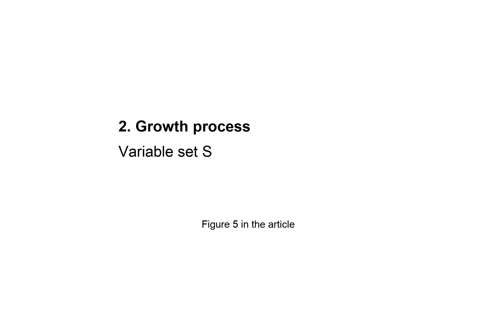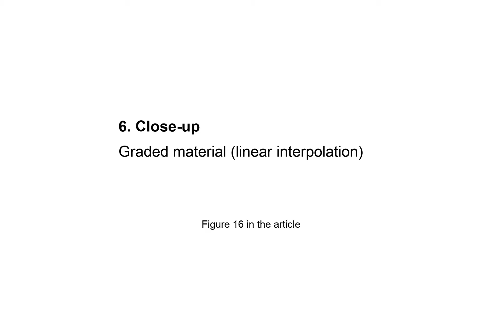Random Auxetic Porous Materials from Parametric Growth Processes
We introduce a computational approach to optimize random porous materials via parametric growth processes. We focus on the problem of minimizing the Poisson's ratio of a two-phase porous random material, which results in an auxetic material. Initially, we perform a parametric optimization of the growth process. Afterward, the optimized parametric growth process implicitly generates an auxetic random material. Namely, the growth process intrinsically entails the formation of an auxetic material. Our approach enables the computation of large-scale auxetic random materials in commodity computers. We also provide numerical results indicating that the computed auxetic materials have close to isotropic linear elastic behavior and physical tests revealing auxetic behavior.